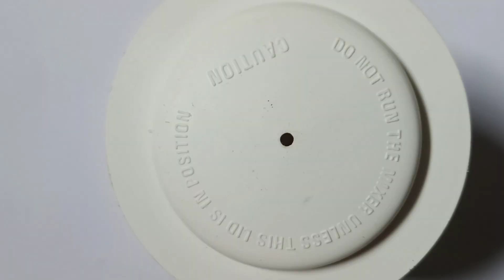kehte hai humko pyar se India Wale /🇮🇳 Happy Independence day 🇮🇳